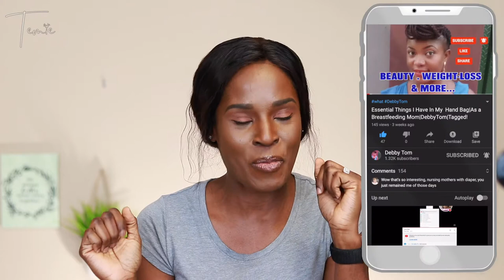WHAT’S IN MY BAG!!! | TAG | TEMIE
Hello there! Thanks for clicking to watch my video. I hope you enjoy this video.

Equipment I USE:

Camera: Canon 80D, iPhone 8+
Tripod: Handheld tripod
Lighting: Daylight when available
Filmed and Edited by Me using: Final Cut Pro X

If you read up to this point... 💕Thank You!